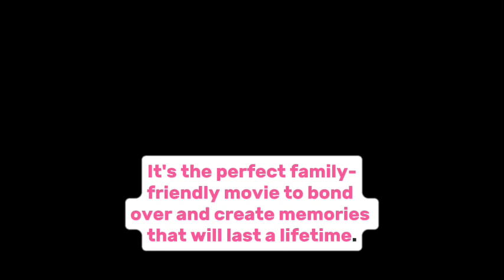HaltingTuber Theater | “Toy Story Premiere” (FANMADE)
Teaser of Toy Story.